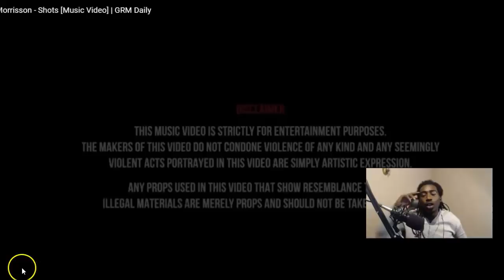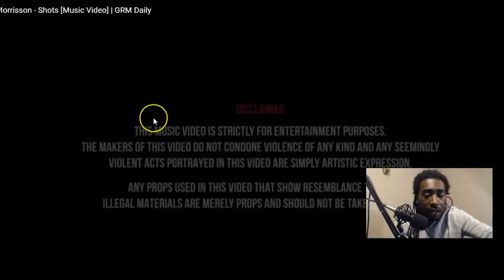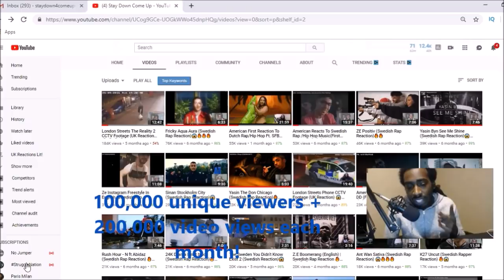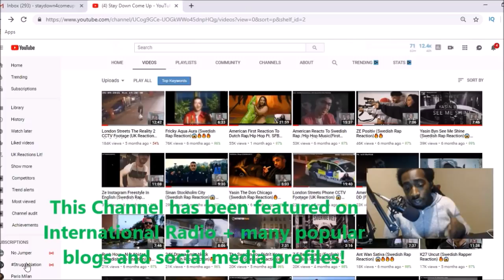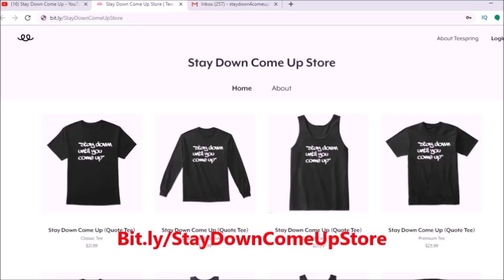Morrisson - Shots (UK Drill Reaction)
My SetUp 👍👍👍

Unscripted reaction/commentary.